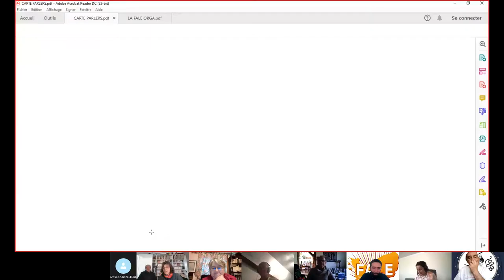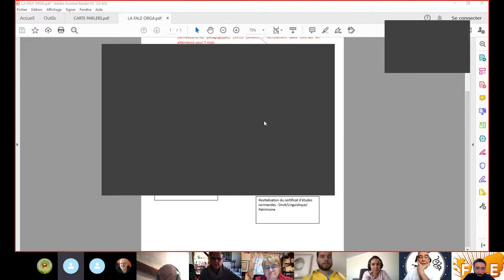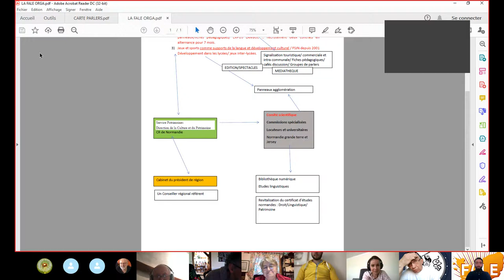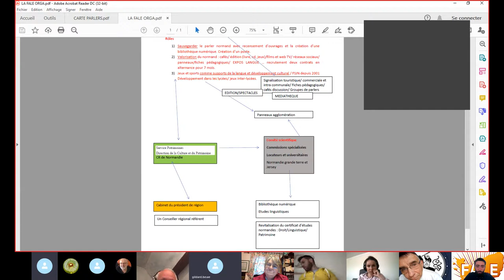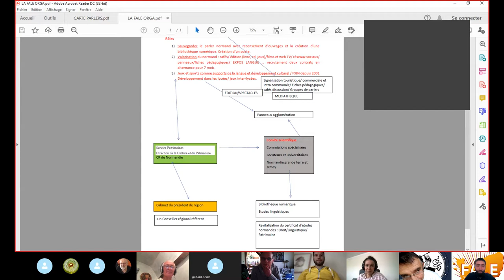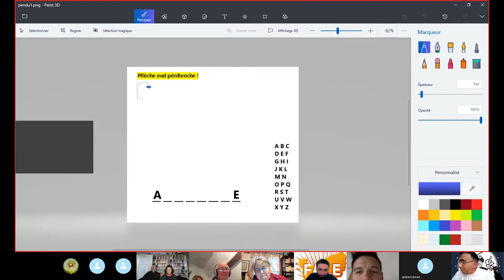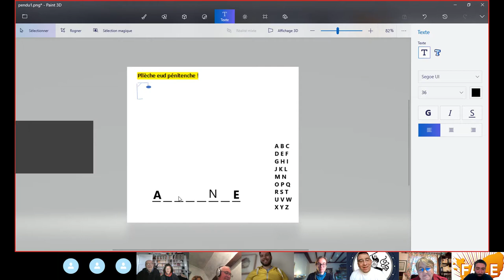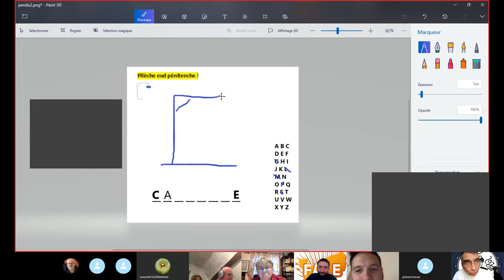Café Normand en ligne n°1 - 15 avril 2021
Les cafés en ligne ont généralement lieu le premier jeudi du mois à 19 heures.
Pour tout renseignement sur les cafés normands en ligne ou organisés localement (Bricquebec, Cherbourg, La Haye Routot, etc), n'hésitez pas à nous contacter à .

La FALE remercie la Région Normandie pour son soutien.